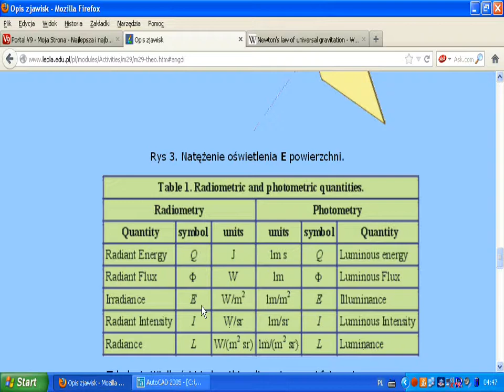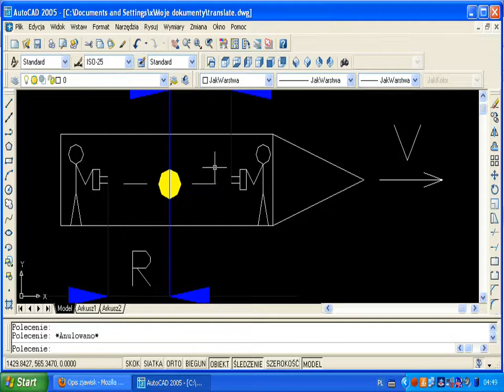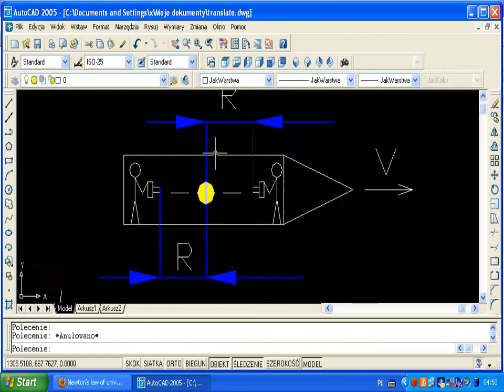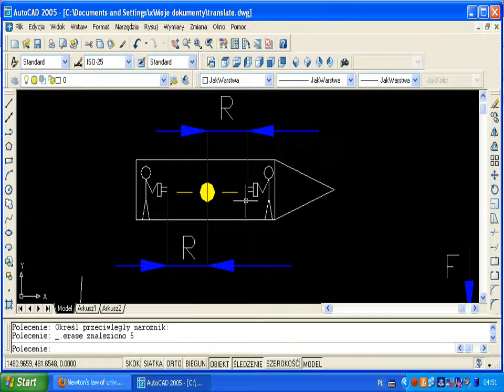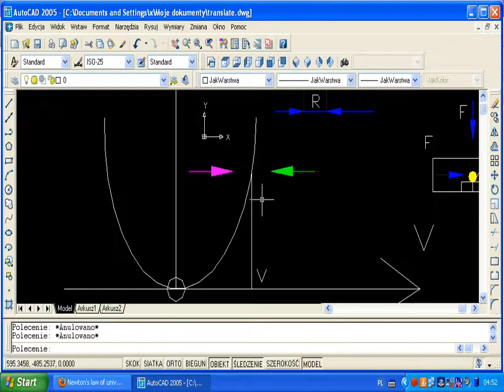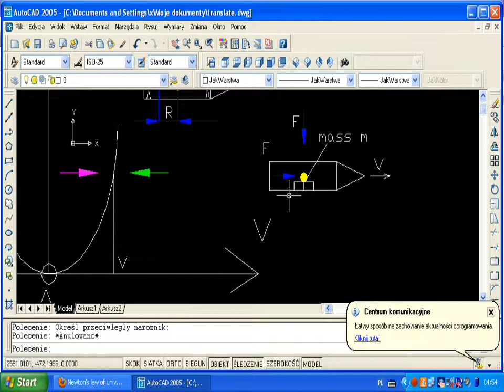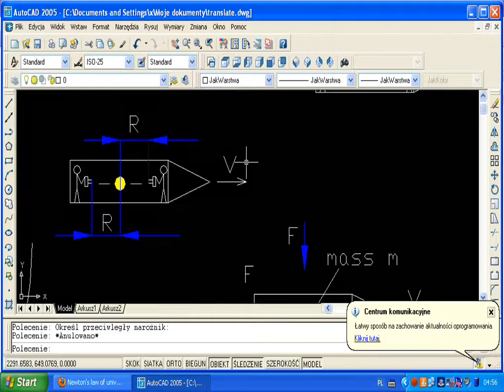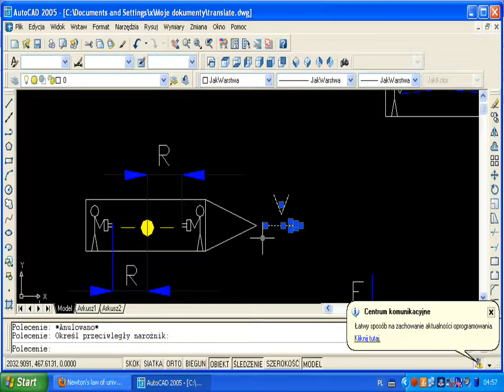english translate 00 00 00 00 12 55 more info